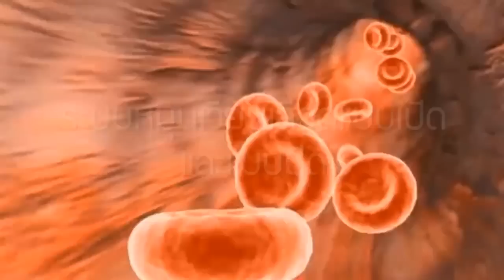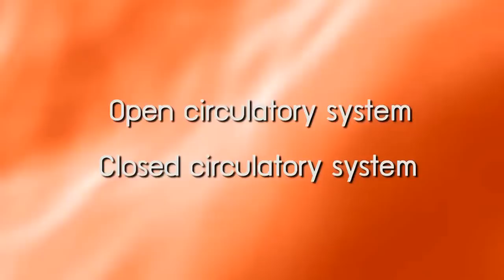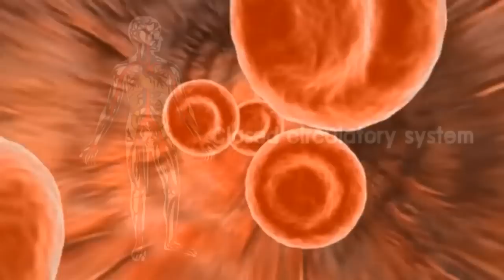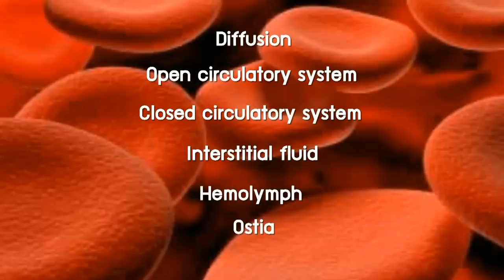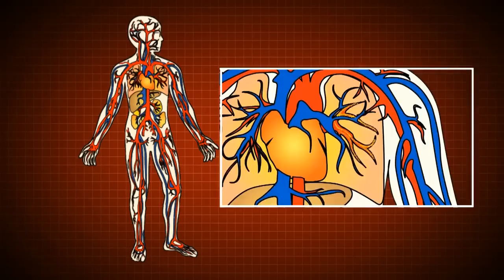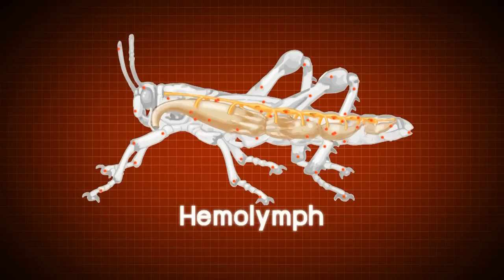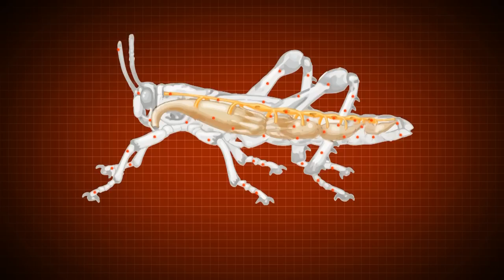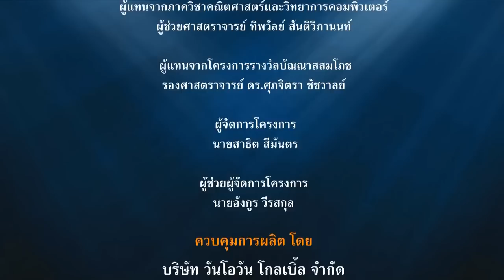ระบบหมุนเวียนเลือดแบบเปิดและแบบปิด วิทยาศาสตร์ ม.4-6 (ชีววิทยา)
เพื่อให้ผู้เรียนสามารถอธิบายลักษณะการหมุนเวียนของเลือดหรือของเหลวในระบบหมุนเวียนเลือดแบบเปิด (open circulatory system) และระบบหมุนเวียนเลือดแบบปิด (closed circulatory system) ความแตกต่างของเลือดหรือของเหลวในระบบหมุนเวียนทั้งสอง และชนิดของสัตว์ที่จะพบการหมุนเวียนเลือดแต่ละระบบ

 จัดทำโดย :
 รองศาสตราจารย์ ดร.วิทยา ยศยิ่งยวด
 ภาควิชาชีววิทยา